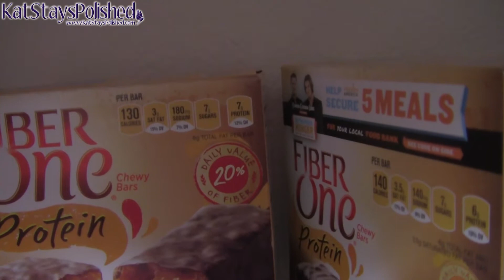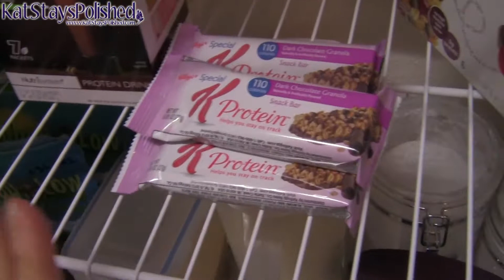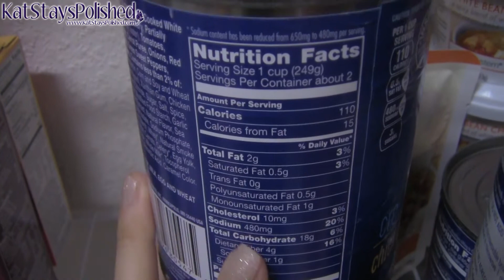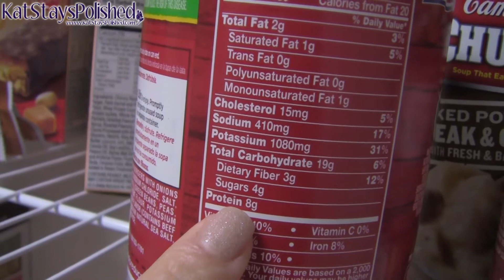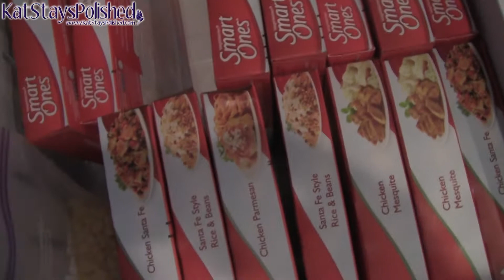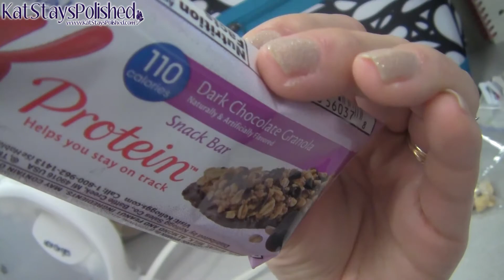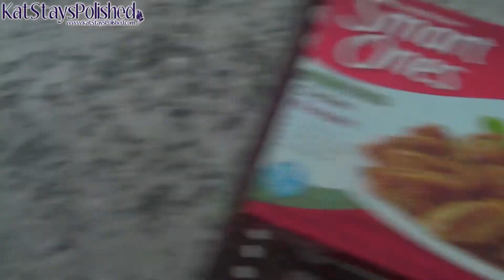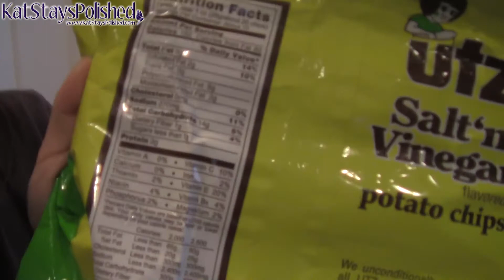Kat and TJ - Daily Vlog | APR 14, 2014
*MUST SEE* Watch in HD!

Check out our daily life! Keep up with our continued weight loss!

Leave me some love in the comments!

If you shop online, make sure you go to EBATES first! You basically get paid for shopping! It means more money for makeup, duh!